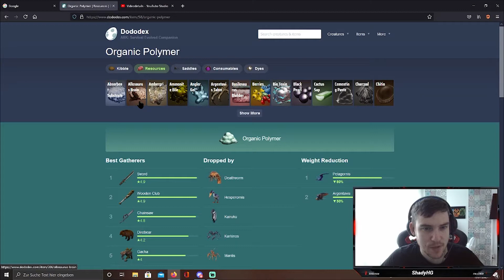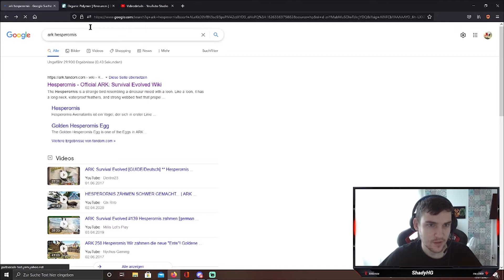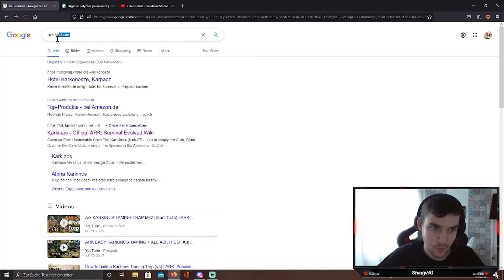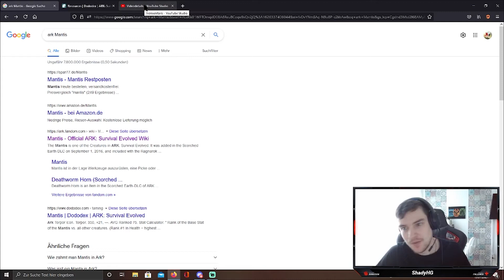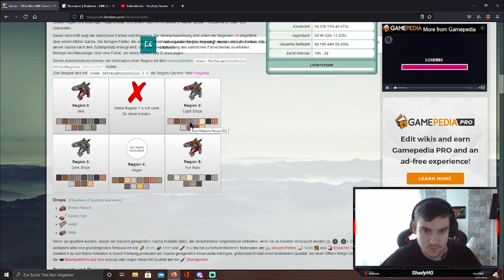Polymer Farm Guide | So könnt Ihr auf Genesis 2 Polymer farmen "Update"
Ein kleiner Gude wo ich euch erkläre wie und wo ihr Polymer farmen könnt auf Genesis 2

*Genesis 2 ist endlich da!!!*
Hier auf dem Kanal findet Ihr  alle Möglichen Guides / Infos Videos zu Genesis 2
Wenn euch mein Content Gefällt würde ich mich über ein Abo und Like freuen damit Unterstützt Ihr mich :)
In den Kommentare könnt Ihr sehr gerne Eure Meinungen zu meinen Videos posten.
Die Podcats von mir und Gästen findet Ihr hier: auf Spotify
Wenn Ihr einen ARK Server oder für ein anderes Game einen Server mieten möchte klickt auf den Folgenden Damit kommt Ihr zu Nitrado Seite (Bester Anbieter :) hab da auch meine Server) und Ihr unterstützt mich damit Kostenlose
Wenn Ihr mit mir und vielen anderen Ark Spielern in Kontakt kommen wollt dann Joint meinem Community Discord dort findet Ihr auch Server für alle Plattformen
Discord Link: (Falls der Link abgelaufen ist schreibt ein Kommentar Danke)

Wenn Ihr auf meinen PS4 PVE Cluster Server spielen wollt dann könnt Ihr Direkt in mein Discord Joinen den Link findet Ihr